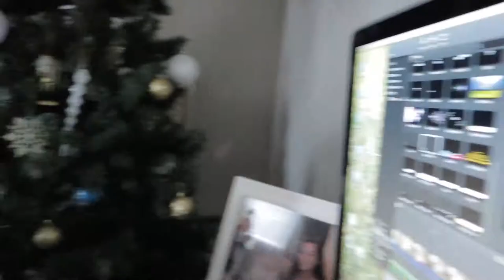MY HUSBAND DIDN'T KNOW HOW MANY YEARS WE'VE BEEN MARRIED | Vlogmas Day 14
HI EVERYONE !!
Day 14 we go out to dinner to celebrate out anniversery but i find out my husband don't even know how many years we have been married for.

❤︎ Andrea ❤︎